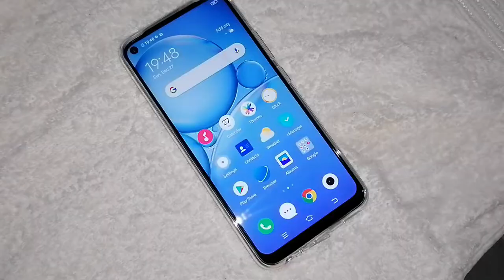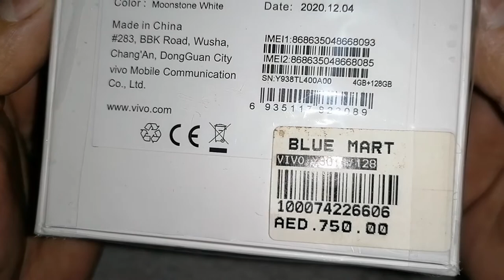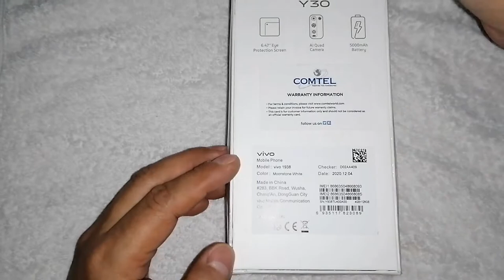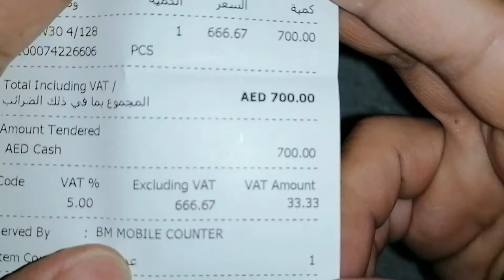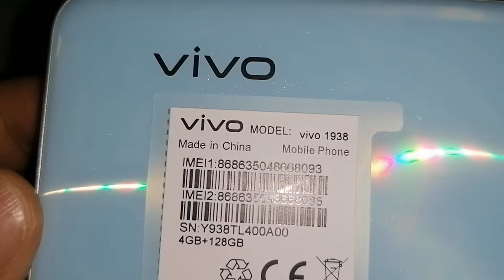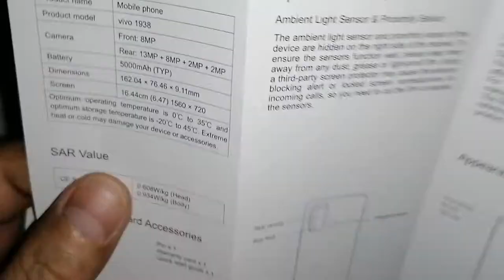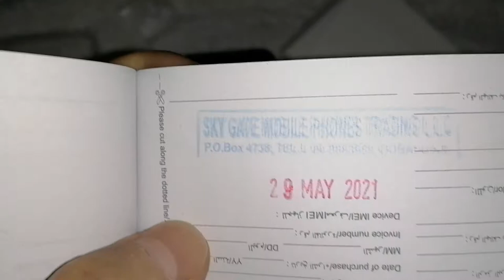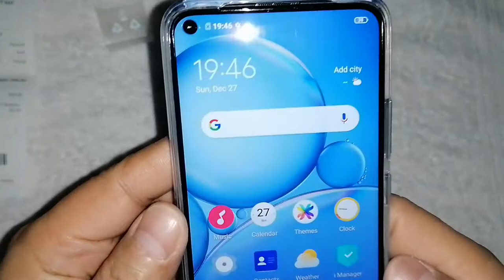Naghintay Ng 8 Buwan Sa Adsense Pin Pero Nakasahod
This video will show you the unboxing VIVO Y30 Model vivo1938 From my first YouTube salary and while Sharing About of what happened to my channel within 8 months and 18 days, since the first requested Google adsense pin last year September 5,2020 to May 18, 2021.
Please kindly watch this full video till the end and I hope this video can help you. Thanks and God Bless.